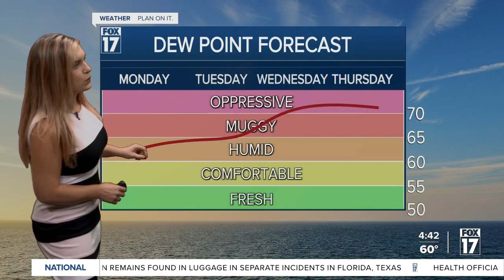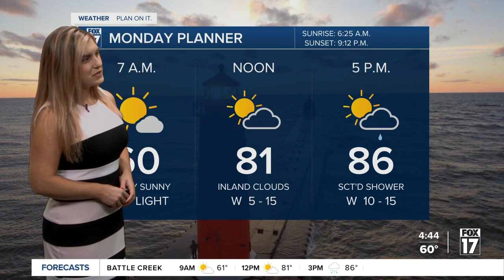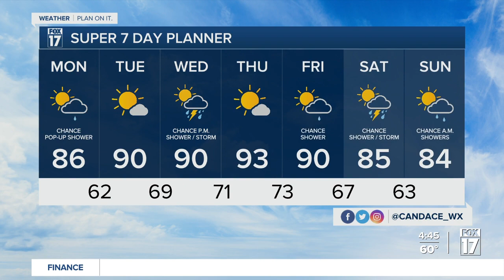Monday morning forecast 7.24.23